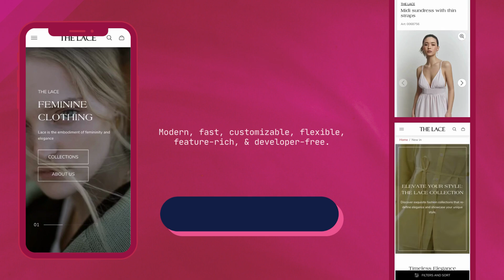The Best Shopify Theme for Dropshipping Business | 2023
We are glad to present you with this Shopify Theme which is proven to be the best one for Dropshipping Business.
Start selling NOW with Gain Theme!